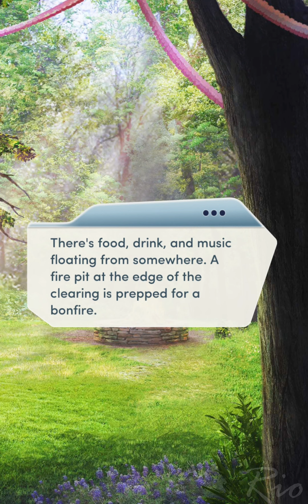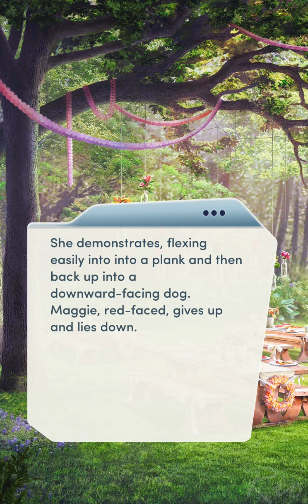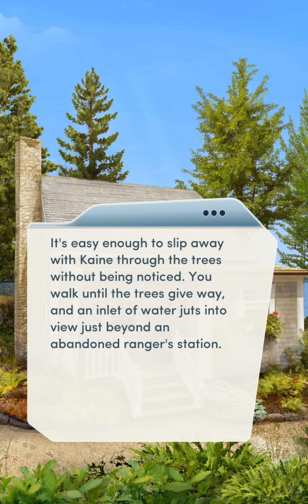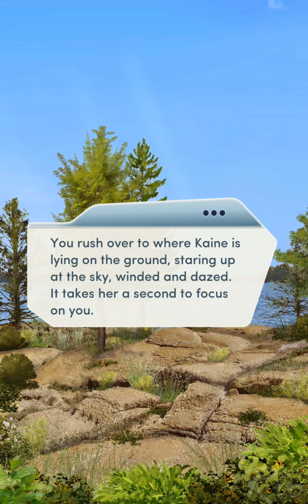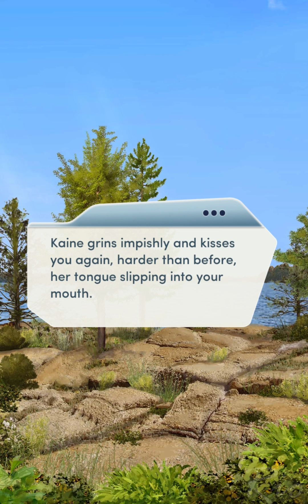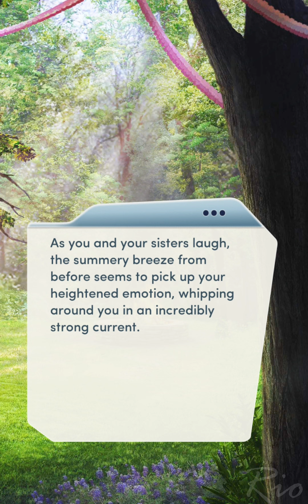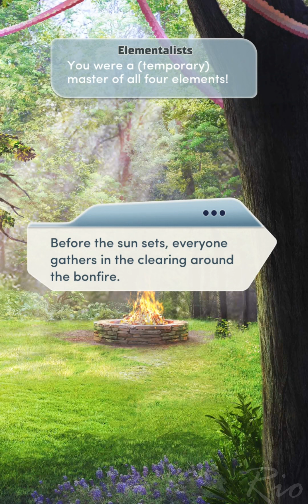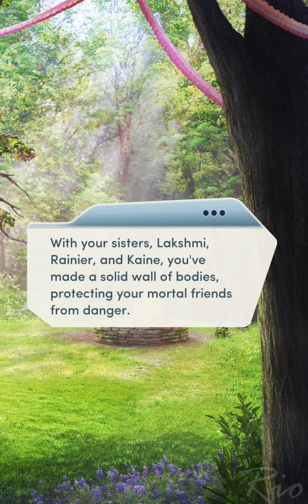SUMMER SOLISTICE ( Choices VIP: Kindred Chapter 12 💎)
Choices VIP: Kindred Chapter 12 Female x Female Route (Diamonds used)

Spoilers ahead..
Looking at the transformation of mara reminds me that one blades chapter where they made the villain so hot that we could flirt with her. but then it was short lived and MC tricked her into dropping her guard lmao but well it was something.
Same here Mara hot af but there's no flirt option like why do they make villains so hot but not romanceable man.. wonder if that's her original form or we have yet to see what mistress of deceit really looks like?

Kaine's reaction and special scene was nice.

also she threw the rope away before completing the ritual as if MC couldn't just rewind the time and put it back in, guess that wasn't convenient for the plot lmao